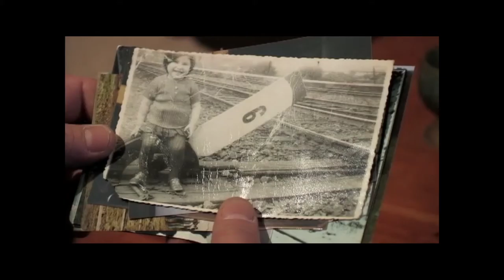ramales de memoria